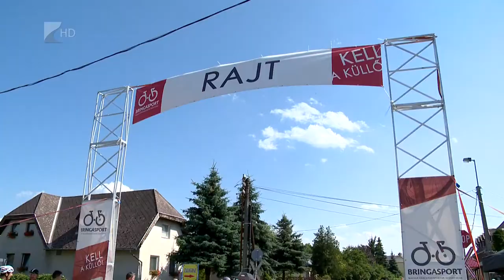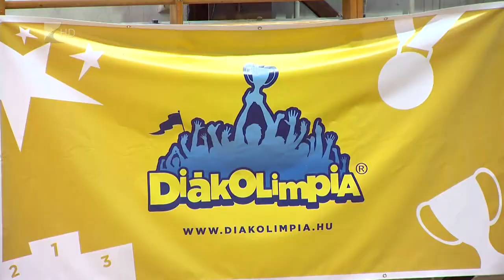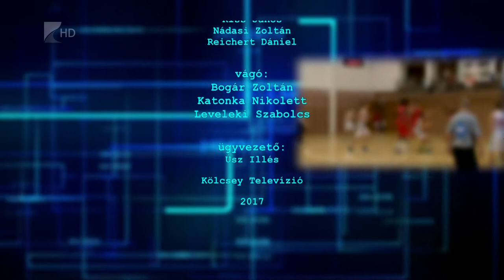Sportszelet 2017.06.30. - Kölcsey Tv